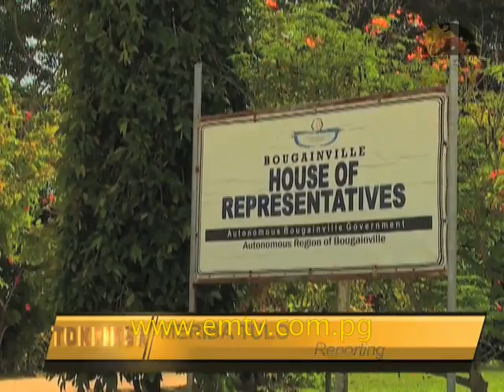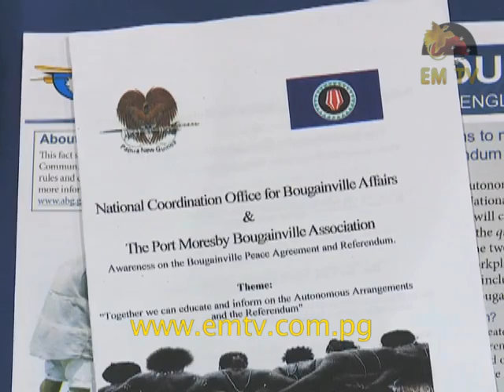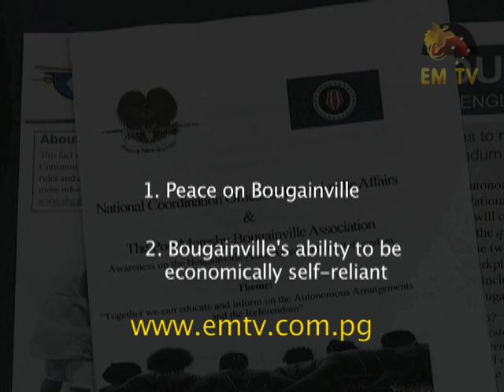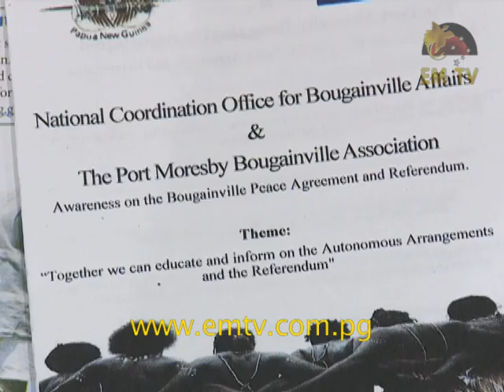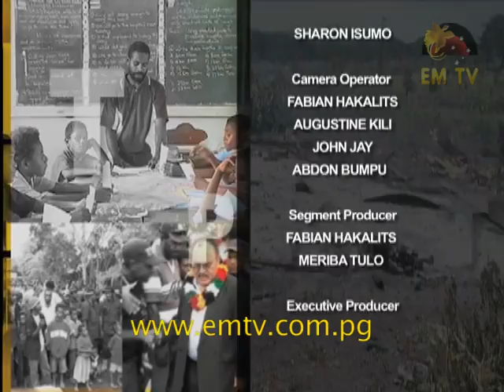Tok Piksa - Episode 26, 2016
The Autonomous Region of Bougainville's referendum quest for autonomy has been put forward and is three years from now, in 2019.

It's an important date set for Bougainville to decide whether to become an independent nation, or remain an autonomous region of the Independent State of Papua New Guinea.

Independence is to be decided by all parties who are signatories to the Bougainville Peace Agreement; the people of Bougainville, the National Government, Autonomous Bougainville Government and the international community. Meaning, the referendum will be heavily scrutinized to ensure that it's deliberated in a proper manner to avoid future problems.